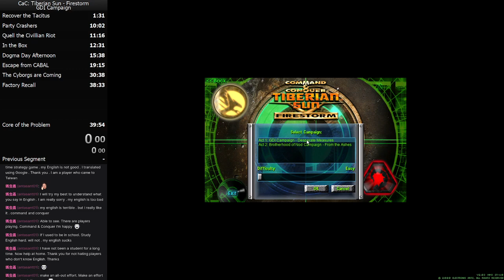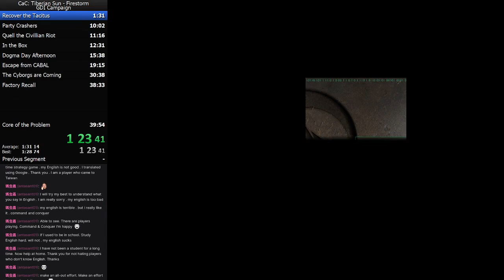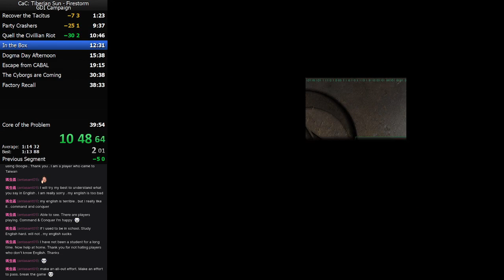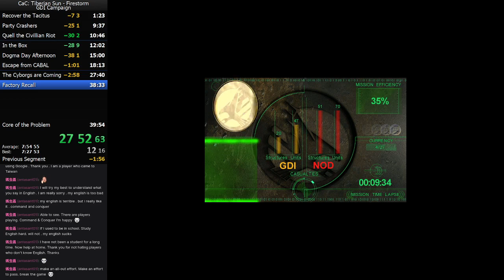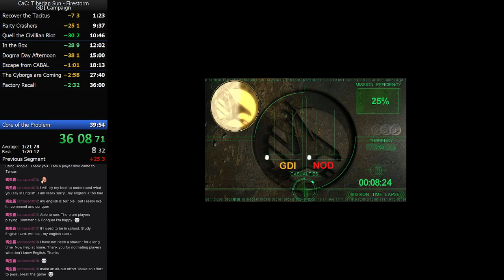C&C Tiberian Sun Firestorm - GDI any% (37:23)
Maybe if I paid more attention and used a game-face here and there I could've gotten a better time.

Still had beaten the 5-year old WR by a whopping 6 seconds.